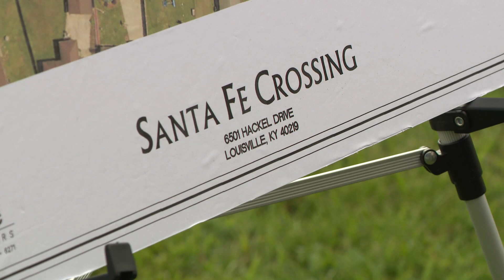Grounds blessed for new Habitat for Humanity affordable housing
Habitat for Humanity said 30 families have already been approved for the program.